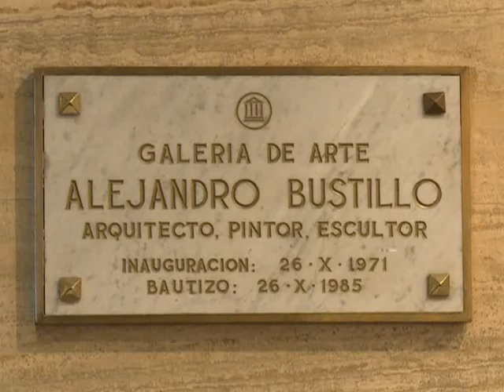"Pasión y Soberanía", la muestra de Guadalupe Fernández en Banco Nación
En un espacio de arte no convencional, la Galería Alejandro Bustillo permite a los clientes del Banco Nación, casa central, detenerse a apreciar una muestra de pintura contemporánea antes o después de realizar sus trámites bancarios.

Hasta el 28 de junio, de lunes a viernes y de 10 a 15 horas, la artista plástica Guadalupe Fernández presenta su exposición "Pasión y soberanía", en la cual se destacan los paisajes del Río de la Plata, como marco de su producción artística y como referencia conceptual desde el cual lo que nos defiende y nos define es, simplemente, lo más próximo.

"Con pasión me refiero a lo irracional de la pintura", señala Fernández, al tiempo que explica que -además de aludir a la confirmación de un mundo personal-, "me gusta usar el término soberanía en este contexto, cuando hemos recuperados palabras que estaban invisibilizadas".

La muestra puede verse en el hall de planta baja de Rivadavia 325, donde también expone su obra el artista Adrián Paiva.